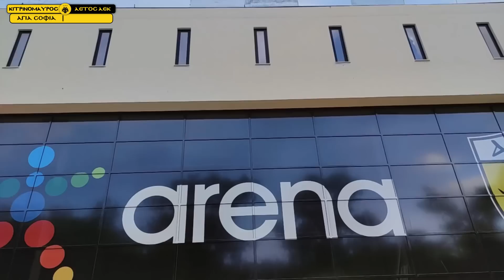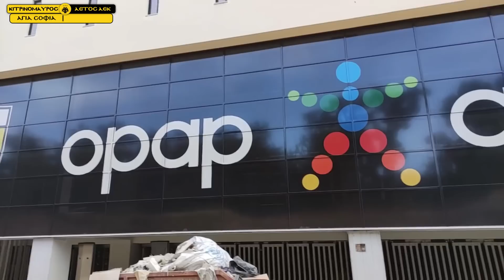ΒΡΑΔΥ ΚΑΙ ΟΝΟΜΑΤΟΔΟΣΙΑ OPAP ARENA ΣΤΟ ΓΗΠΕΔΟ ΑΕΚ ΑΓΙΑ ΣΟΦΙΑ 15-06-2022 (4/4) & ΟΛΑ ΤΑ ΣΗΜΕΡΙΝΑ ΕΡΓΑ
ΜΠΑΙΝΕΙ ΟΡΙΣΤΙΚΑ ΤΟ ΟΝΟΜΑ ΟΠΑΠ ΑΡΕΝΑ ΣΤΙΣ ΖΩΕΣ ΜΑΣ...
10 ΤΕΛΑΡΑ ΘΑ ΓΡΑΦΟΥΝ ΤΟ ΟΝΟΜΑ ΤΟΥ ΟΠΑΠ ΣΤΗΝ ΠΡΟΣΟΨΗ ΤΟΥ ΓΗΠ[ΕΔΟΥ ΜΑΣ!!